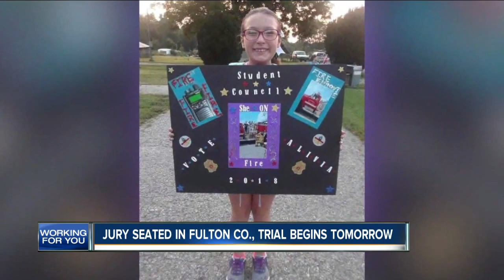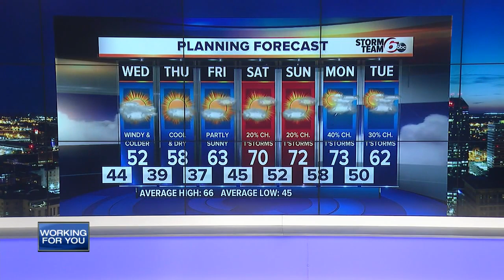RTV6 Latest Headlines | October 15, 7pm